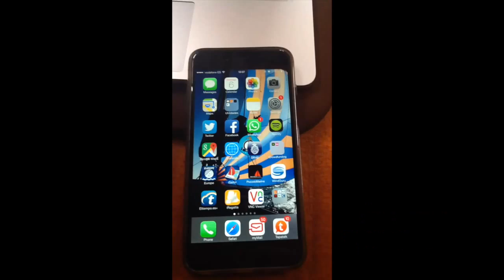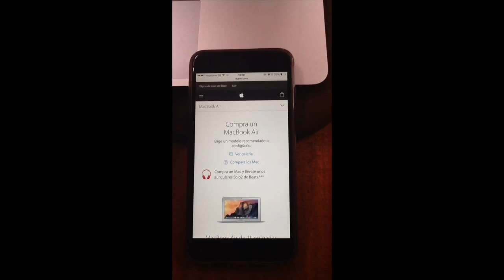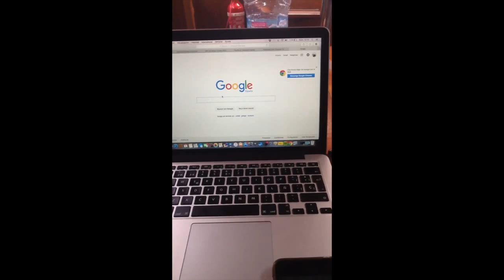WiFi on boat (PiccoloMarine.com)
The Piccolo WiFi units utilise 3G and 4G data networks, optimising access to coastal, land based networks and help extend the range and usability to the maximum distance providing an internet connection from your boat to shore.

Onboard it creates a WiFi hotspot allowing you to connect multiple devices or wired access via its Ethernet port.

Piccolo WiFi is able to connect to all worldwide 2G/3G/4G GSM based networks (up to 12 miles, whit 13dB ext. Antenna up to 20-30 miles). Simply insert a local SIM card with a data plan, and connect to the internet at up to 21Mbps (HSPA+).